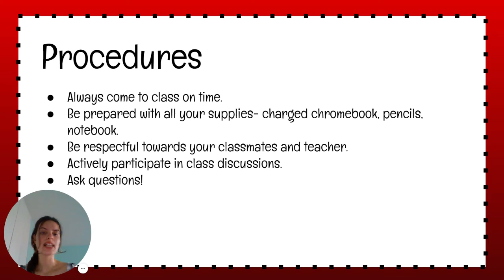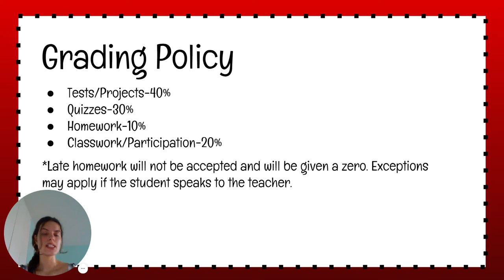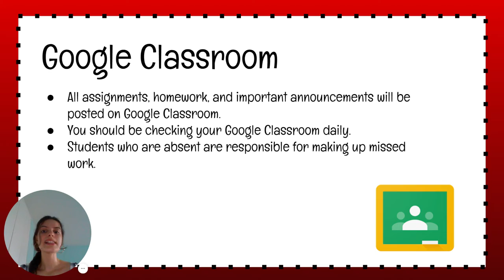Back to School Night